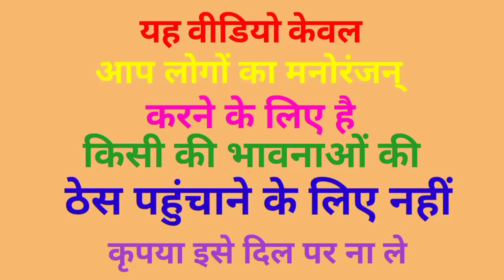सिलाई सेंटर शुरू किया मोदी जी ने! अखिलेश ने नाप गलत ले लिया आ गई पुलिस कॉमेडी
kejriwal comedy video
comedy video
fni comedy video
kushti
dangal video
kushti video
khesari lal yadav_new_song
funny_yaari2.0 Comedy video kaise banaye
Ashish music
Kalu comedy
Pooja dotasra
Puja dotasra
Sunil comedian
Sunil comedy
Rajasthani comedy
Miss you Rani
Marwadi comedy